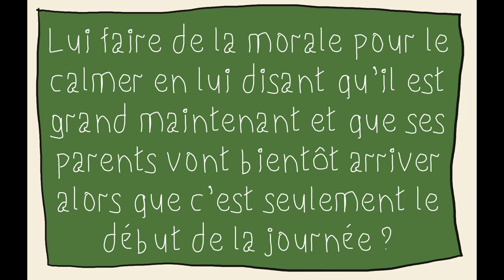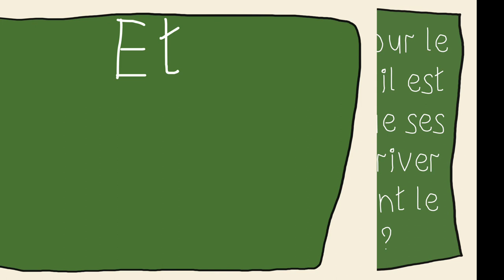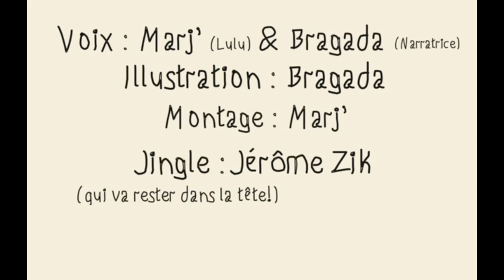Bonus rentrée : une rentrée scolaire de Lulu. Comment l’accompagner ?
Une vidéo bonus pour une belle rentrée 2023.

Lulu découvre un nouveau monde, l’école, l’Alae, la cantine. Tout ça dégage de fortes émotions chez Lulu qui stress. Ses neurones en souffrent. D’où son besoin de tendresse, d’écoute active et de consolation pour être sécurisé·e.
Des suggestions positives testées pour régler conflits et autres d’enfants et d’adultes, en bienveillance, en positif.

Crédits
Merci à Hélène d’avoir prêté sa voix.